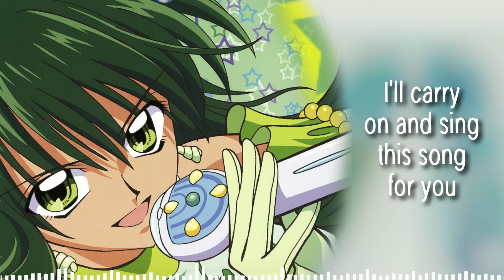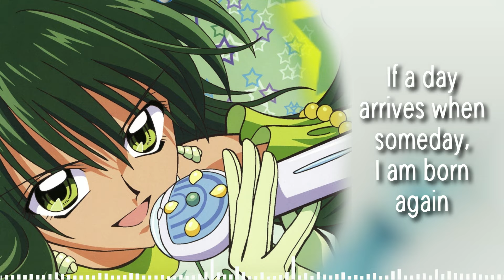ENGLISH Mermaid Melody? 💚 STAR JEWEL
Rina was always one of my faves!! 💚 I had tons of fun writing and singing these lyrics and I hope you enjoy!!

Song: Star Jewel (Mermaid Melody: Pichi Pichi Pitch)
Lyrics and Vocals: Lizzy Hofe (Princess Rizu)
Art: Official
Audio Visualizer made with vizzy.io

Lyrics:

To the sky, I send my wish upon a falling star
That the seven seas might cast their light upon my face
'Til the day I find their shattered pieces lost afar
I will call upon the stars to lend their grace, trust my life to fate

Tears stinging bitterly, and crashing down
Into the waters, cold and lonely
I fade into the blue, and no one hears a sound
Pleasant dreams, in seafoam far below me

Still searching endlessly for what's been left behind
My heart is battered by the blue
A gentle rain of green cascading from the sky
I'll carry on and sing this song for you

If a day arrives when someday, I am born again
I would live this life all over, keep it all the same
I would meet you here once more, you'd still be here, my friend
We're a miracle, yes, we are bound by fate, destined here to stay

If you want to be one of my featured fanworks at the end of my videos, send your fan art OR cover of one of my original songs to: